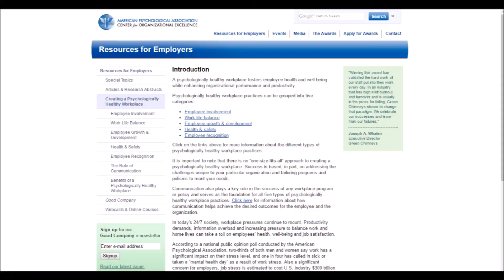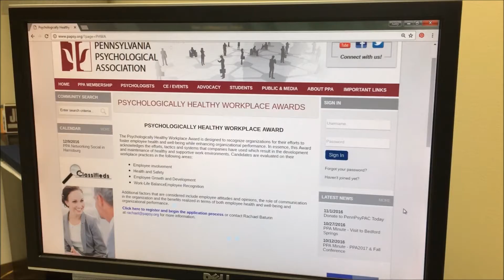PPA Minute_12.7.2016_Psychologically Healthy Workplace Award